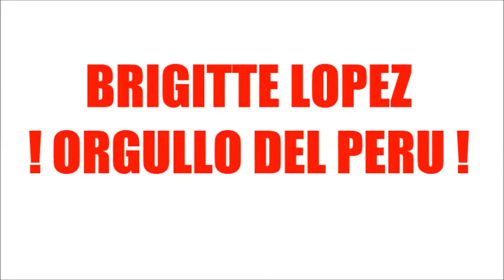ORGULLO DEL PERU !!!